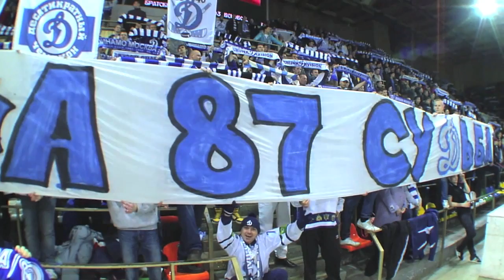Daily KHL Update (English Commentary) - Nov. 23, 2012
Leo Komarov rejoins Dynamo Moscow is style, Nikolai Kulemin scores two, and SKA wins an OT thriller. All that and more on today's Daily KHL Update!